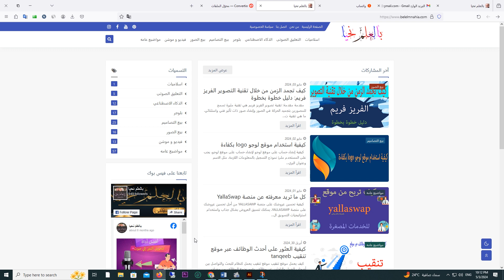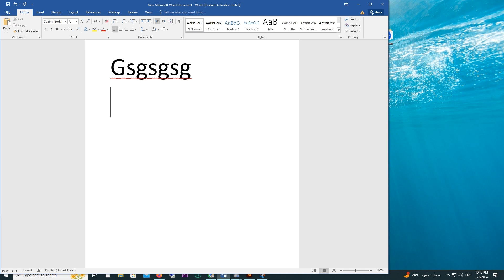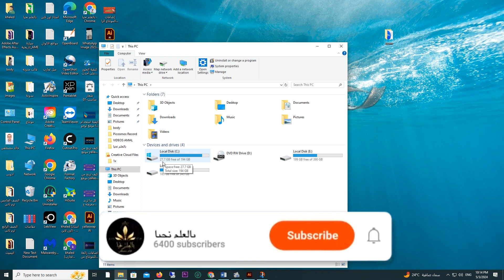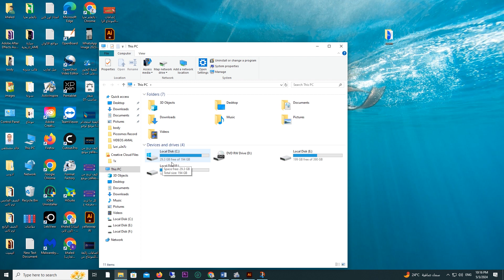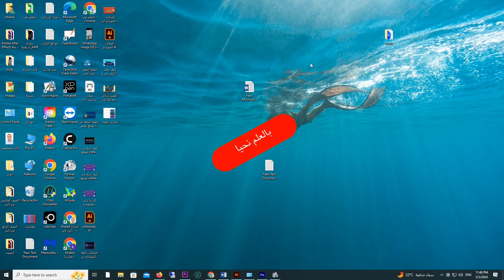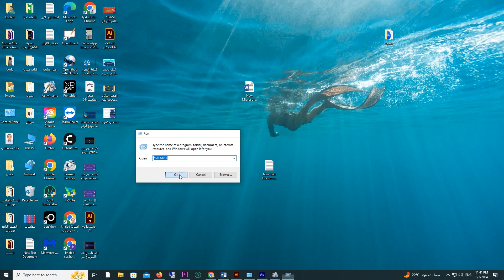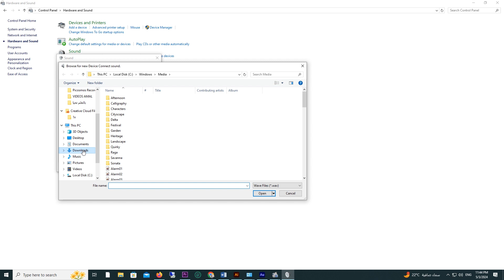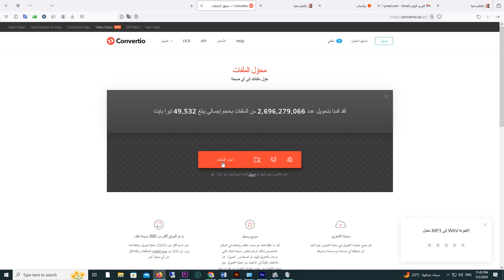ست أوامر لا غنى عنها للكمبيوتر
عمل اسكرين شوت للشاشة كاملة او جزء منها
استخدام ايموشن الموبايل على الكمبيوتر
تنظيف الدرايف
قفل الجهاز بدون قفل التطبيقات
إزالة البرمجيات و الملفات الغير مرغوبة
تغير اصوات الوندوز اثناء استخدامة
جروب بالعلم نحيا على فيس بوك